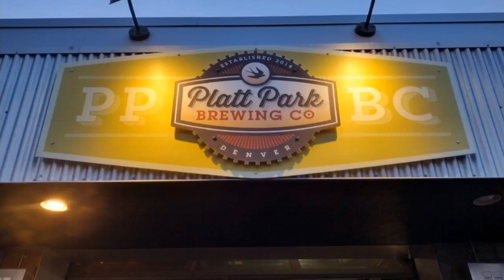Platt Park Brewing - #1 of 50 Pub Pass Brews in 2023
🍻 Here we are a Platt Park Brewing (link below)  It is brewery #1 we are sharing on our adventure to visit  the 50 craft breweries on the Denver and Northern Colorado 2023 Pub Passes. We had a wonderful time during our visit, enjoyed some of their many different styles of beers (list below) and had a lively conversation with one of their wonderful employees, Christian. He is also from CA originally so we had some common interests. Here is a list of some of the beers there were serving when we visited in Feb 2023, as wells as information about the brewery. 🍻

Tropical Snow Dance IPA - American
Full Glow IPA - New England / Hazy
Plattmosphere IPA - New England / Hazy
White Pear Berliner Sour - Fruited Berliner Weisse
Dry Irish Stout Stout - Irish Dry
Helles Lager Lager - Helles
Platty Lite Lager - American Light
Madagascar Dream Cream Ale
Astronaut Amber Red Ale - American Amber / Red
Lost Paradise Porter - Coconut Coffee
Platt Park Porter Porter - Coffee
Nature's Sweater American Barleywine
BrightCider (2 Towns)
Florida Seltzer Strawberry Kiwi Hard Seltzer

PLATT PARK BREWING CO.

Address:
1875 S Pearl St Denver, CO